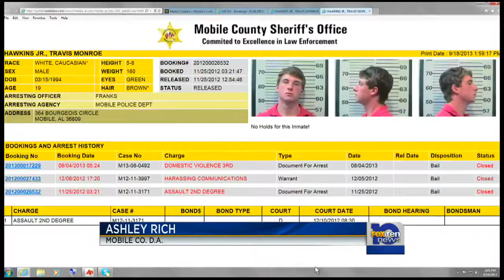Jury finds Travis Hawkins, Jr. guilty of third degree assault